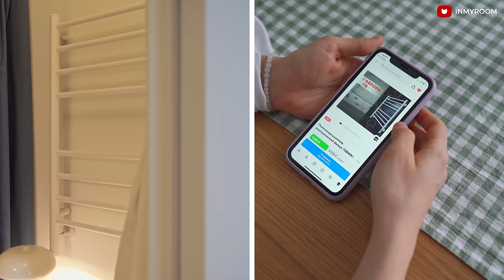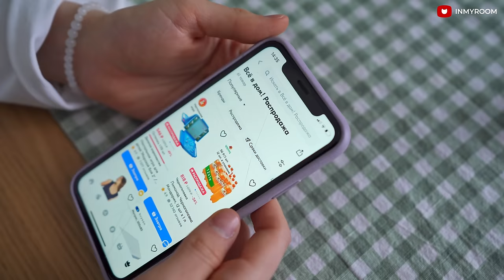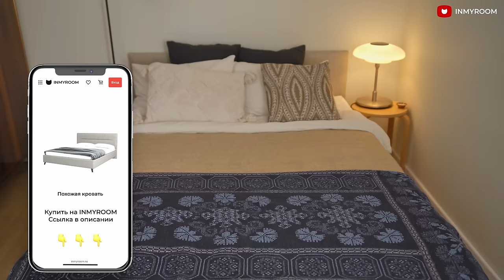🔥А так можно было!? Из «бабушкиной» ПАНЕЛЬКИ в уютную ОДНУШКУ! Бюджетный РЕМОНТ по Фен Шуй. Рум Тур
Дизайнер-хоумстейджер Алина Шведова из уставшей бабушкиной квартиры в панельке создала уютный интерьер однокомнатной квартиры для себя, соблюдая правила фен-шуй.

✅Всё в дом! Распродажа на OZON с 17 по 30 апреля 2024. Товары для ремонта дома и досуга на даче со скидками до 80%!

Алина поделится своими идеями, нюансами ремонта в старом фонде и покажет каждый уголок этой уютной однушки. Кстати, во время ремонта нашли замурованное окно за шкафом😉

Алина переделала бабушкину квартиру в панельке для себя. При ограниченном бюджете удалось создать уютное пространство по Фен-шуй для жизни, работы и отдыха. В ремонте многое делали своими руками и Алина поделится нюансами, которыми осталась не довольна. А еще как замурованное окно стало основным в комнате и сколько стоила некоторая мебель.

Досмотрите видео до конца, чтобы увидеть все фишки этой стильной однушки, среди которых:
- бюджет на ремонт 1,3 млн. рублей,
- интерьер по фен-шуй,
- замурованное окно,
- внутреннее освещение в санузлах.

➤ ТОВАРЫ В РУМТУРЕ (такие же или похожие):
На кухне

➤ Параметры квартиры:
Тип дома - панелька, типовой дом серии 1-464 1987 года постройки.
Площадь - 38 м2, высота потолков - 2,5 м
Кухня - 8,1 м2
Санузел - 1,5 м2
Прихожая - 4,8 м2
Ванна - 2,5 м2
Комната - 16,8 м2
Балкон - 4,3 м2

🔽Навигация по видео:
00:00 О чем видео
00:33 Знакомство с героем румтура и параметры квартиры
01:28 Квартира до ремонта. Планировка
03:01 Кухня 8,1 м2. Состояние до ремонта. Отделка
04:00 Распродажа на OZON
04:53 Хранение
07:50 Кухонный гарнитур
10:17 Фартук
12:07 Цветовая палитра интерьера
12:47 Напольное покрытие
14:25 Размещение холодильника
15:26 Столовая зона
17:28 Освещение
18:07 Окна и радиаторы
18:22 Текстиль и гармонизация кухни по фен-шуй
20:20 Telegram INMYROOM
20:34 Комната 16,8 м2. Новое окно
23:02 Отделка
23:27 Зона спальни. Благоприятное место для кровати по фэн-шуй
25:52 Винтажный шкаф
27:17 Зона кабинета. Мебель
28:46 Балкон
30:14 Освещение
31:21 Прихожая 4,8 м2. Двери
32:11 Хранение
37:57 Освещение
38:28 Ванная 2,5 м2. Отделка
39:39 Освещение
40:20 Хранение
41:44 Санузел 1,5 м2. Отделка
43:54 Подкаст INMYROOM
44:13 Слова благодарности.

Реклама. ozon.ru. ООО «ИНТЕРНЕТ РЕШЕНИЯ». ИНН 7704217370.